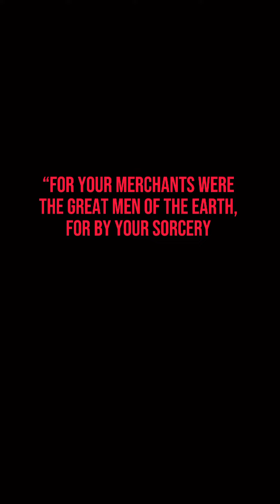Repent TurnFromSin Healing ComeFromAmongThem Holiness EndOfTheAge Hebrews Gentiles